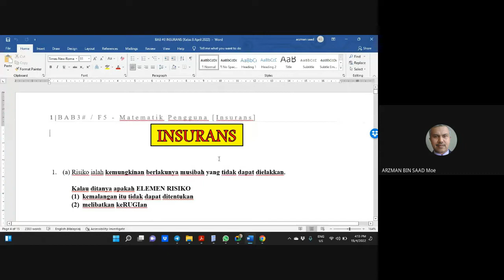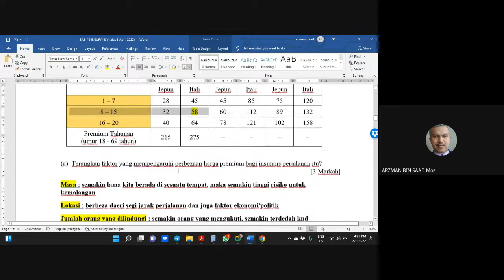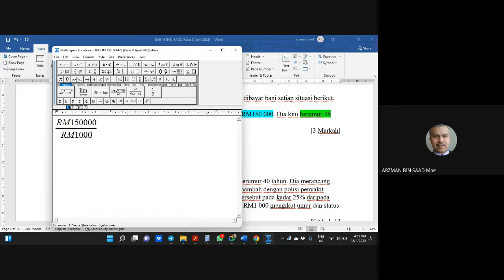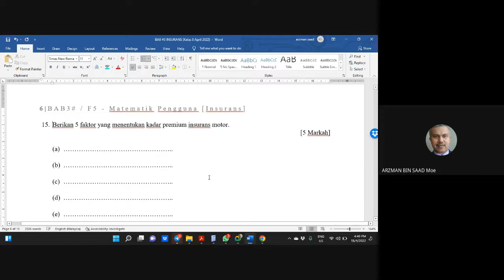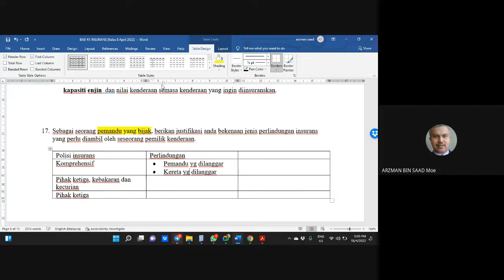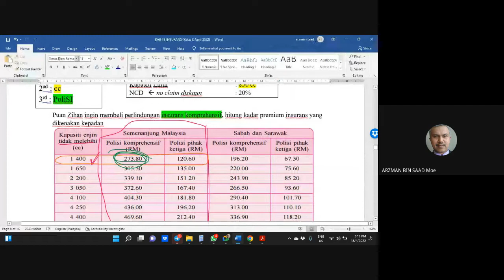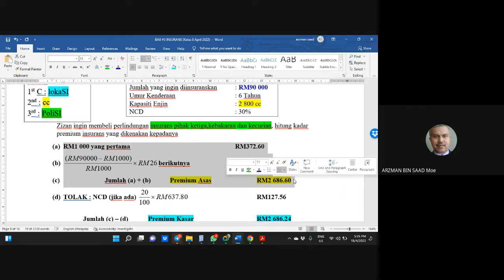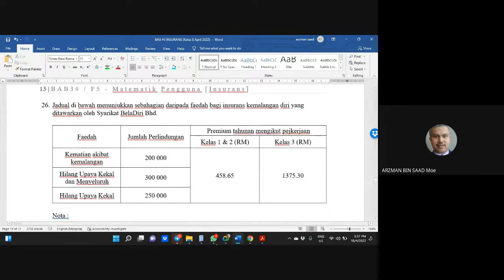F5 INSURANS (Insurans MOtor)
Jom pandai math dengan cikgu @arzmanrzkiey